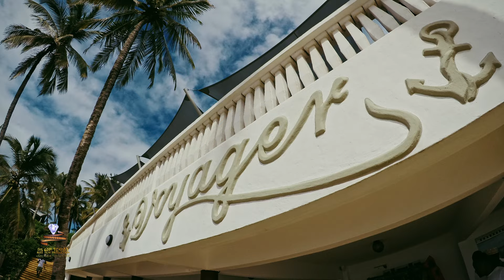Redi & Henny 15.05.2022 Wedding video by buze production 0911412660